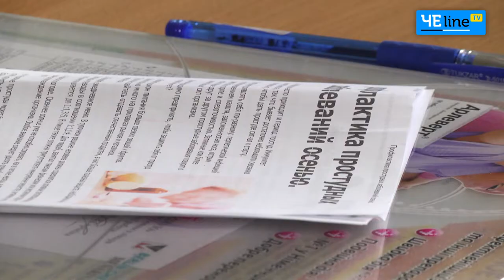Имбирный чай и чеснок: черниговские доктора поделились антивирусными рецептами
Что нужно делать, чтобы сработала прививка против гриппа